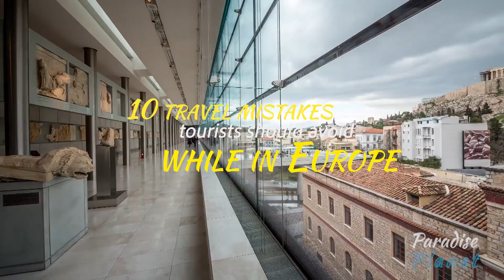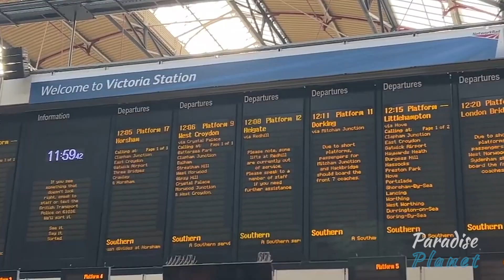EUROPE: Travel Mistakes Tourists Should Avoid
In this video, we're going to share with you some of the most common tourist mistakes that visitors to Europe make.

These mistakes can seriously damage your trip and spoil your experience. So in this video, we're going to give you a list of the most common travel mistakes that tourists make in Europe. By knowing these mistakes, you'll be able to avoid them and have a more enjoyable trip!